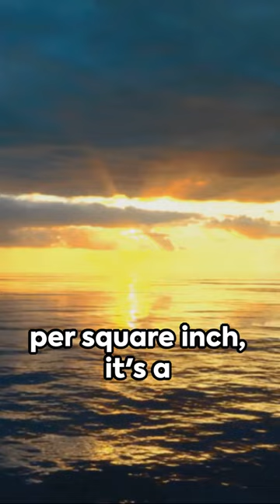Hammerhead vs Great White: Who Wins?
In today's video, we dive deep into the mesmerizing world of sharks, exploring the mesmerizing face-off between two iconic predators: the Hammerhead and the Great White shark.

As we all know, shark encounters have always captivated our imagination. Join us as we unravel the mysteries behind these magnificent creatures and imagine what would happen if these two powerful hunters were to face off in a battle for supremacy.

So, grab your snorkeling gear and get ready to embark on a thrilling underwater adventure with us!

Together, let's stay curious and amazed by the wonders of the ocean! fact SharkFaceOff